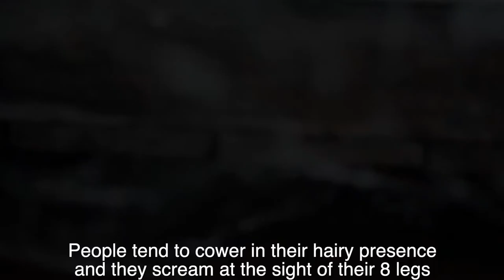Why We Should Save Spiders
Arachnophobia, or fear of spiders, is one of the top fears among people today. Whether it is their legs, or how they eat, people tend to get creeped out. But we believe the more you know, the less scary they become!

Not only is it rare for spiders to be aggressive, or even bite humans, they also eat tons of pests, are more likely to eat other spiders, and they even help stop the spread of diseases by eating mosquitoes, fleas, flies, cockroaches and a host of other disease-carrying critters.

So instead of squishing the next spider you see, try and safely move them outdoors, or better yet, let them hang inside and help take care of other pesky insects.